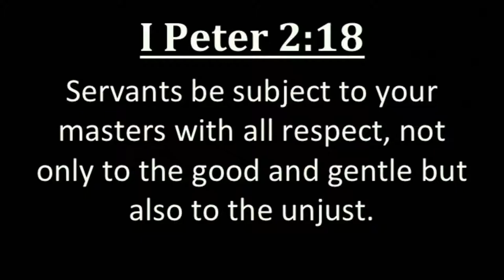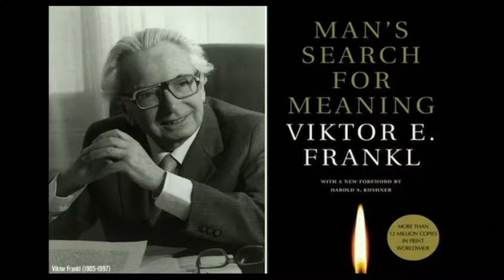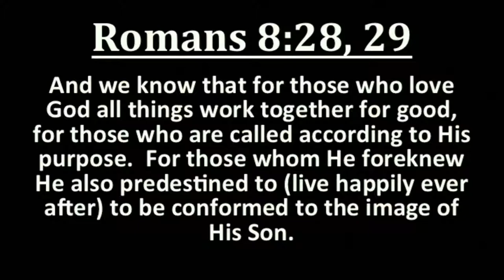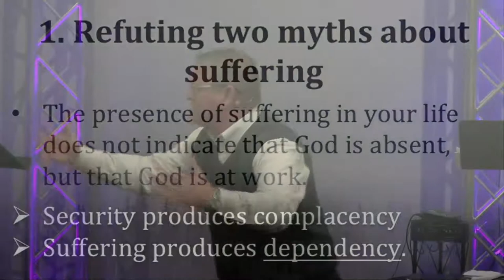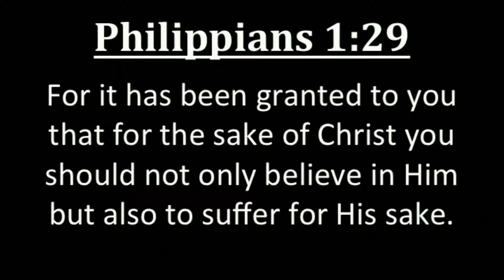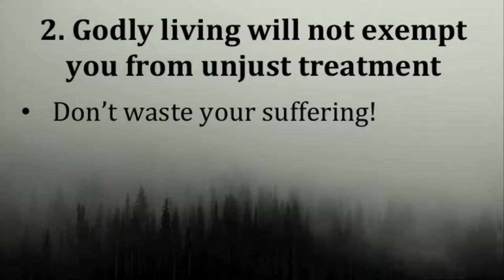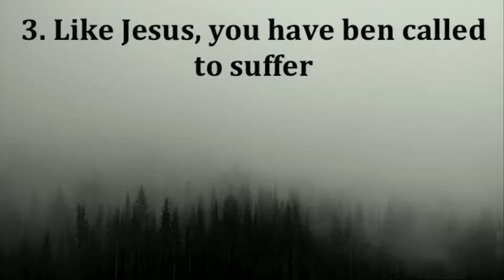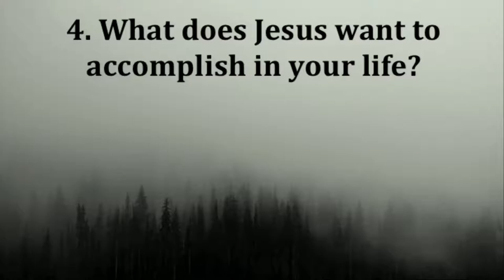Don't Waste Your Suffering